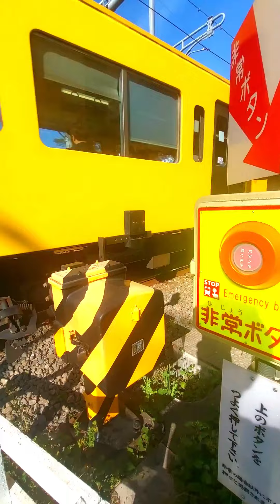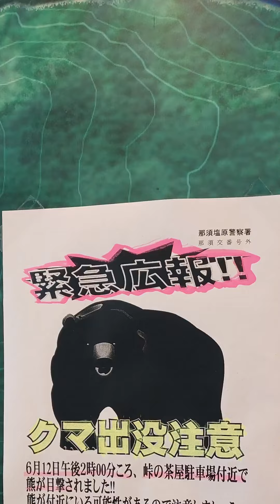Hiking Mt. Nasu Tochigi, Japan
sharing my hike at Mt. Nasu in Tochigi.